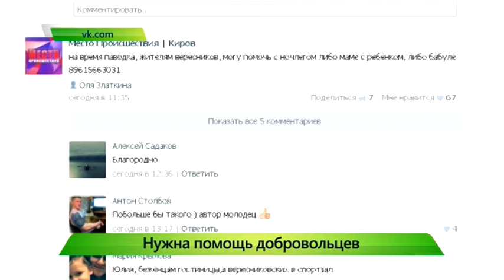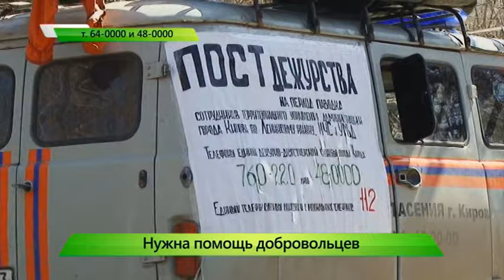Администрация призывает добровольцев. ИК "Город" 27.04.2016